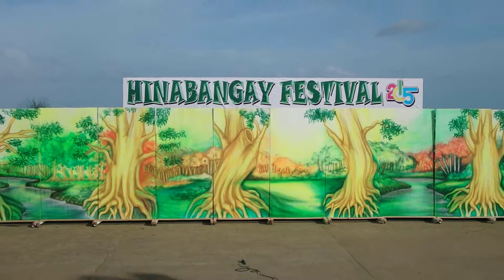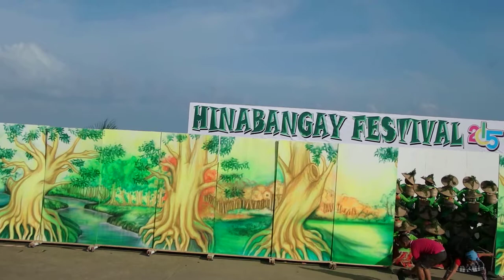2015 Hinabangay Festival National, Provincial & Allied Agencies Contingent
The dancers comprising the National, Provincial and Allied Agencies Delegation showing their best performance that earned for them the 3rd Runner-Up award during the 2015 Hinabangay Festival held on February 22, 2015 at the Socorro Municipal Feeder Port, Socorro, Surigao del Norte, Philippines.